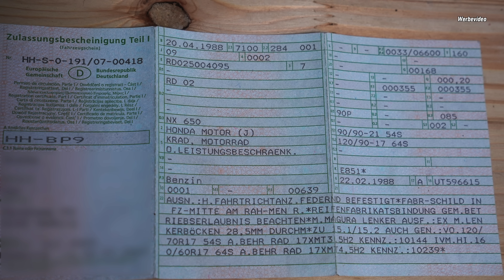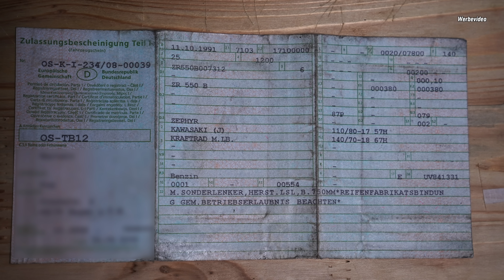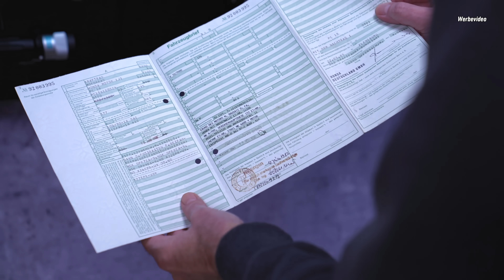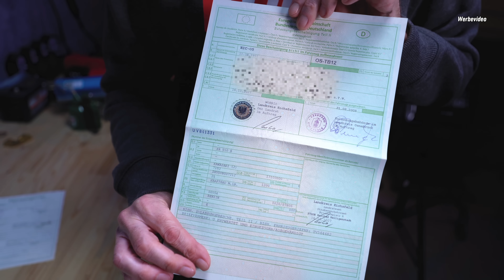MOTORRAD-BELEUCHTUNG – was geht, was geht nicht?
Ihr wollt Veränderungen an eurer Beleuchtung vornehmen? In diesem Video erklären wir euch, was dabei rechtlich zu beachten gibt.

Abblendlicht einstellen: 5 m Abstand von Vorderachse zur z.B. Garagenwand. Höhe der Scheinwerfermitte mit Kreuz auf der Wand markieren, ein weiteres Kreuz 5 cm darunter machen. Mit draufsitzendem Fahrer muss die Hell-Dunkel-Grenze des Abblendlichts auf Höhe der unteren Markierung sein. Nach rechts steigt diese Grenze bis zur oberen Markierung an und fällt dann wieder ab.

Auf unserem Kanal findet ihr alles rund ums Thema "Was kann ich alles selbst an meinem Motorrad machen" bis hin zu Produktvorstellungen und schönen Filmen, bei denen man mehr Lust auf das Motorradfahren bekommt – Schaut vorbei!

Louis stattet Motorradfahrer aus, mit Helmen, Bekleidung, Zubehör für die Maschine und vielem mehr. Gegründet wurde die Firma 1938 als kleine Motorradwerkstatt in Hamburg. Heute ist Louis mit über 80 Filialen und einem preisgekrönten Onlineshop in mehreren Sprachen das größte Einzelhandelsunternehmen der Motorradbranche in ganz Europa.

Das Erfolgsgeheimnis? Leidenschaft für alles rund ums Motorrad!